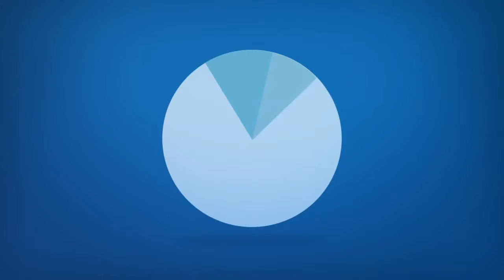Pomme de Terre Lake Coloring Book